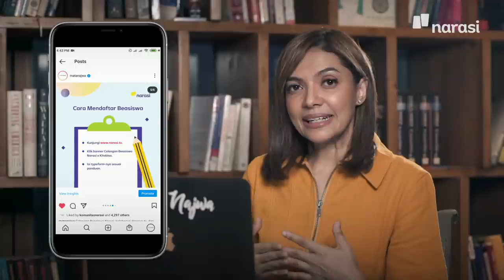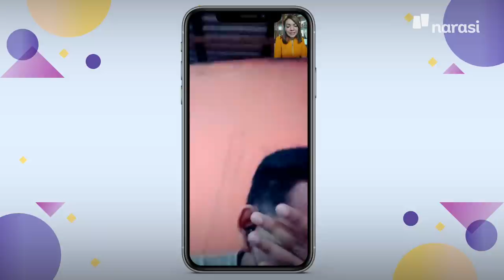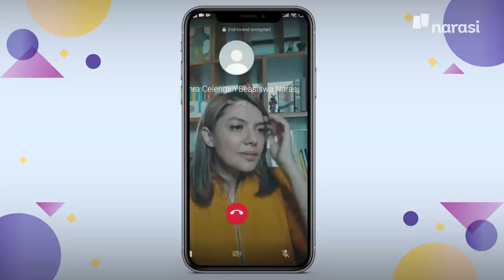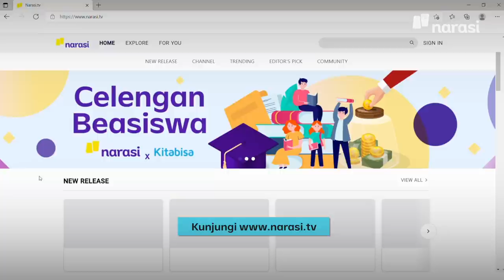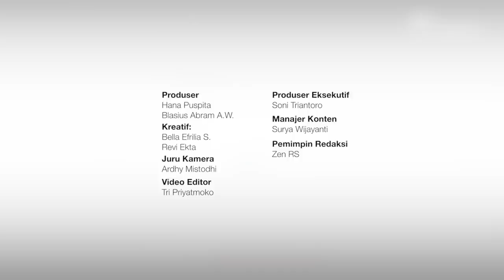Ditelepon Najwa: 3 Penerima Pertama Celengan Beasiswa | Catatan Najwa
Seleksi Celengan Beasiswa Narasi sudah berjalan. Ada beberapa orang pertama yang lolos dan terpilih untuk menerima beasiswa.

Ups, tanpa sepengetahuan mereka, yang menghubungi langsung adalah Najwa Shihab.

Untuk teman-teman yang ingin mendaftar beasiswa, kunjungi klik banner Celengan Beasiswa Narasi, dan isi typeform sesuai panduan.

Dan bagi kamu yang ingin berdonasi, menambah isi celengan ini, agar bisa lebih banyak memberi manfaat bagi mereka yang membutuhkan, kunjungi

(Narasi)